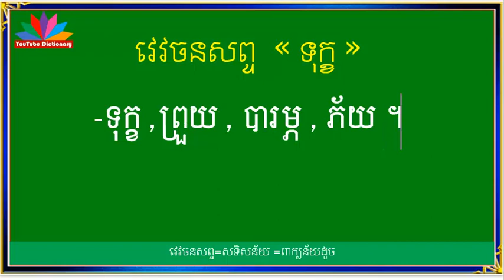វេវចនសព្ទ ទុក្ខ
នៅក្នុងឆាណែលនេះ និងរៀបរាប់អំពី ,
-ពន្យល់ពាក្យថ្មីៗ ដែលគេនិយមប្រើនាពេលបច្ចុប្បន្ន,
-ពន្យល់ពាក្យកម្រៗ,
-សទិសសព្ទ ‹ពាក្យសូរដូច› ,
-សទិសសូរ (ពាក្យសូរដូច),
-សទិសន័យ ‹ពាក្យន័យដូច›,
-វេវចនសព្ទ (ពាក្យន័យដូច),
-បដិសព្ទ ‹ពាក្យផ្ទុយ› ,
-ពន្យល់ពាក្យទំនឹមបុរាណ,